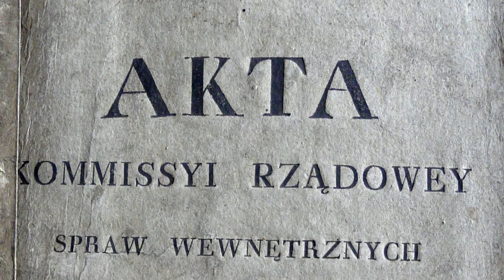Fragent wykładu prof. Krzysztofa Woźniaka dotyczącego daty powstania Aleksandrowa Łódzkiego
Prof. Krzysztof Woźniak na podstawie odkrytych nowych źródeł podaje nową datę powstania osady Aleksandrów Łódzki, co jest zaskoczeniem.